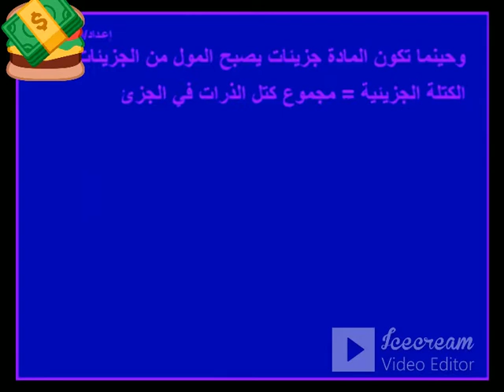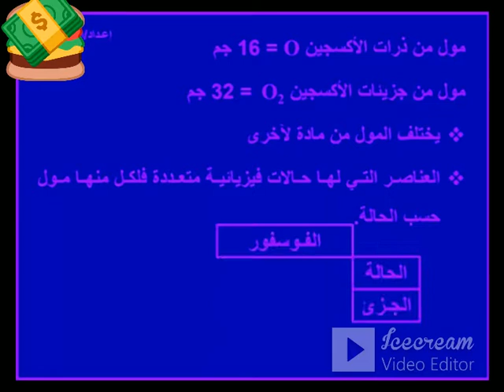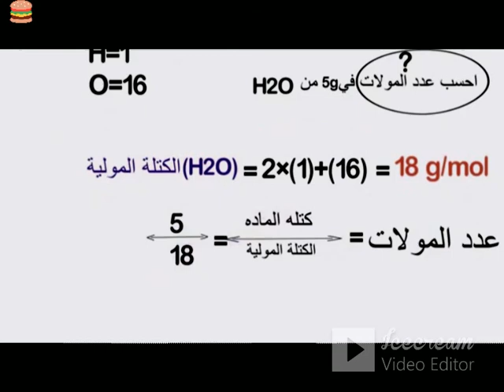المول والعامل المحددللتفاعل 1ثانوي عام وازهري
ASTARBOSS موقعي مجاني-#
شرح ومراجعه
 واسئلةورقية اخترومقالي من جوجل اوبلوجر
شرح المول وافوجادرووالعامل المحدد1ثانوي-افلام تاريخيةوثائقية
تعليم ثانوي حديث امتحانات تابلت
سوبرمدرسه قناه تعليم عن بعد وبث مباشر تعليمي لجميع طلاب الوطن العربي من المحيط للخليج المرحلة الثانوية والمتوسطة-امتحانات وشرح ومراجعات عامة ونهائية متخصصة بواسطة افضل كبارمعلمين مصروالوطن العربي لجميع المواد العلمية-كيمياء-فيزياء-احياء-رياضيات -لغات متنوعة عربي انجليزي فرنسي الماني ايطالي-صيني...الخ-
قناه ثقافيةعلميةاجتماعيةورياضيةتعليم
بث مباشرمنهج الكيمياءللمرحلةالثانوية لجميع الفرق مصري وسعودي
الكيمياءمركزالعلوم-الحساب الكيميائي-التحليل الكيميائي -الكيمياء العضوية-العناصر الانتقاليةوالحديد-بنية الذرة والجدول الدوري والروابط الكيميائية للمرحلة الثانوية العامة والازهرية ودول الخليج العربي. !!